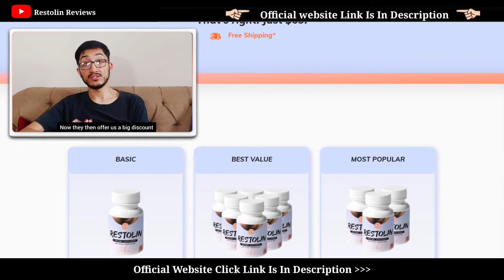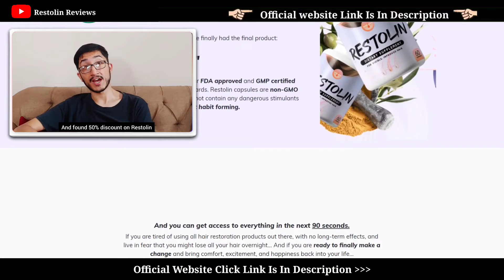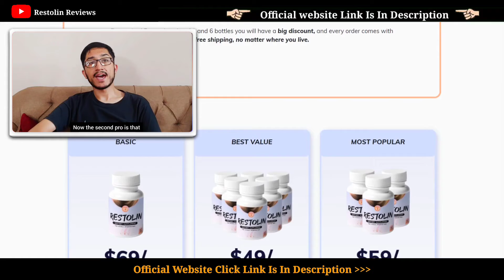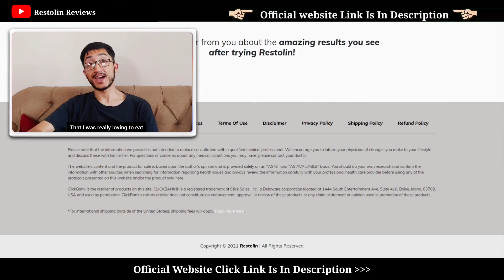Restolin For Hair Loss | Restolin Hair Growth Review | Restolin Hair Restolin Hair Before And After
Restolin For Hair Loss

What is Restolin & How Does it Work?  Restolin For Hair Loss

As previously mentioned, Restolin is an all-natural solution designed specifically to combat hair loss and to help you grow a full head of hair. Unlike prescription hair loss medications that use chemical drugs, Restolin comprises all-natural ingredients such as vitamins, minerals, and herbal extracts.

Within a few months, Restolin can help restore a full head of hair on top of your scalp. No longer will you have to suffer from thinning, balding hair, weak or damaged hair, and dandruff and scalp irritations. Restolin was specifically formulated to combat all of these things.

Ingredients in Restolin | Restolin Hair Growth

Vitamin & mineral blend
Green tea extract
Panax ginseng
Mushroom complex
Turmeric
Essiac tea complex

Benefits of Restolin | Restolin Hair Growth Reviews

The main benefit to taking Restolin is obviously its’ ability to regrow your hair. Its’ ingredients are clinically proven to support hair growth by inhibiting the 5AR enzyme responsible for converting testosterone into DHT – which is the root cause of hair loss.

However, this is not the only benefit of taking Restolin. In fact, there are several other benefits to taking Restolin, including:

Improved immunity
Better circulation
Better scalp health

Side Effects of Restolin – Is Restolin Safe?
Before you try any supplement, it’s important to know whether or not that supplement is safe for you to take. After all, supplements are not regulated, and therefore they are not always tested for safety.

More Details Click Link

Final Thoughts
Restolin is one of the most effective natural supplements for hair regrowth, and there are already thousands of satisfied customers from around the world. Its’ proven ingredients will stop hair loss in its’ tracks and restore a healthy, full head of hair within just a few months.

If you’re tired of suffering from scalp infections, have thinning, balding hair, or want to grow a fuller head of hair, then you need to visit the official website of Restolin and order your bottles today!

Restolin For Hair Loss | Restolin Hair Growth Reviews | Restolin Hair Review | Restolin Hair Growth

Restolin Review : Can you regrow your hair? The Real Truth Exposed! Reviews on restolin supplement
RESTOLIN REVIEWS - Restolin Hair Loss - Is Restolin Hair Growth Supplement Legit?
Restolin Reviews | Restolin Hair Growth Reviews | Restolin Supplement Review | My Honest Opinion